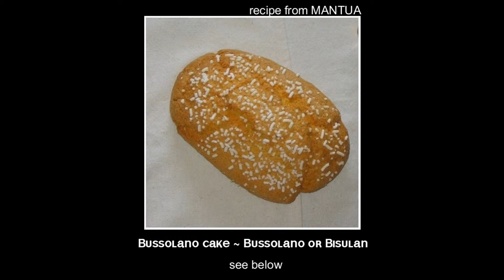Mantova Mantua Typical FOOD Italian RECIPE MANTUAN CUISINE pumpkin ravioli sbrisolona cake rice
Various Mantuan recipes found online ~ ~ SEE BELOW ~ ~

Bigoli (as big size spaghetti) with Onion-Anchovy Sauce ~ bigoli con le sardelle

Bussolano cake ~ Bussolano or Bisulan

Tagliatelle (noodles fresh pasta) cake ~ Torta di tagliatelle

~ ITALIAN only ~

Summary

The Mantuan gastronomic tradition arises from the promotion of local products and from the inventiveness of folk and court recipes, more and more delicious as years went by.

Among the first courses are famous pumpkin tortelli; agnolini soup (a traditional Christmas Eve dish); ”capunsèi” (made of eggs and breadcrumbs) or patatoes gnocchi; and also ”bigoi” (country spaghetti, made of pressed soft wheat and eggs, seasoned with anchovies). Then the risottos: the best known is ”alla pilota” cooked in the manner of rice-husking workers (boiled in water and seasoned with salami and Parmesan cheese); or “col puntel”, with pork chop.

The second courses: pike in its sauce served with polenta, ditch prawns, eel, donkey stew and quality sausages as Mantua salami or typical morainic hills prosciutto.

Last but not least, plain and substantial sweets: sweet polenta ”fiapon“; “sugol “; white flour and must pudding; “sbrisolona“.

Typical Mantuan dishes match perfectly with local wines, among them the well-known DOC Garda Colli Mantuani and Lambrusco Mantuano DOC. The Mantuan winegrowing boast a centuries old history.

img

Mantova Mantua Typical FOOD RECIPE MANTUAN CUISINE